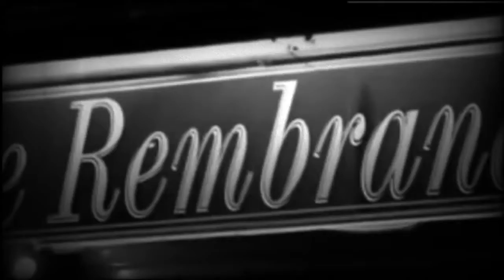Throbbing gristle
Find out for yourself, and share it !!